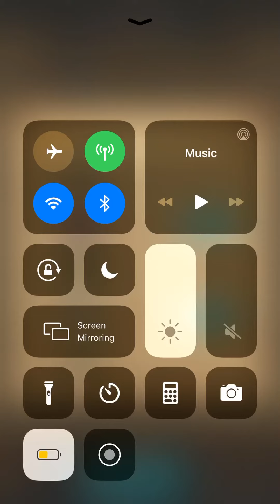AFK Arena - Alt PVP 01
RNG is a thing.